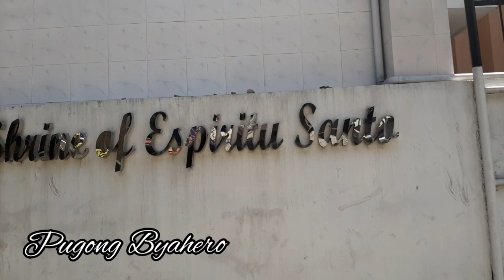GINAWA NYO NAMANG PARKING ANG SIDEWALK|SHRINE OF SPIRITO SANTO